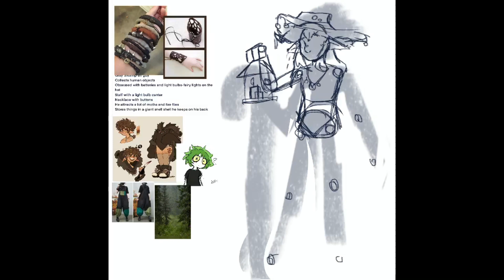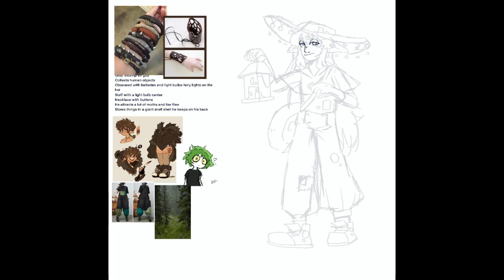Oc Art||Slug|| SpeedPaint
My pronouns are he/him

Meet slug he lives in a swamp and is obsessed with human objects but mainly just buttons.
I hope you have a lovely day! :D